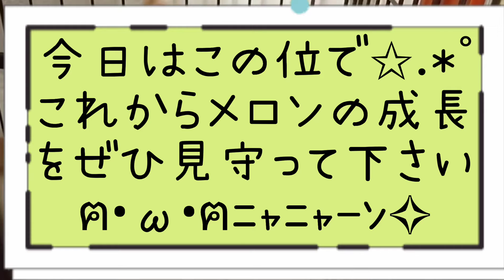はじめましてメインクーンのメロンです♪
ぱせりに妹が出来ました😸メインクーンのメロンです！ぱせりとの初対面はいかに！？